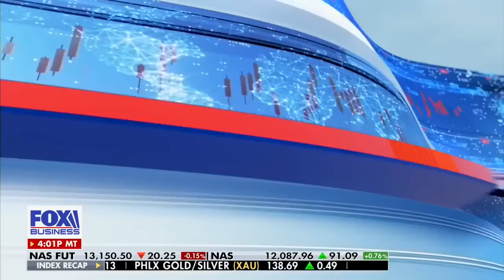Vivek Ramaswamy's Revolutionary Ideas for America's Future | The Bottom Line on Fox News 4.6.23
Vivek Ramaswamy is taking his political agenda for the 2024 presidential run to Fox News' The Bottom Line. In this interview, Vivek shares his vision for taking America to the next level with his innovative solutions. With his signature style and tone, Vivek speaks candidly about the issues that matter to Americans and how he plans to make a difference. Don't miss this insightful and thought-provoking conversation that will leave you feeling inspired and empowered. Tune in to Fox News' The Bottom Line to hear Vivek Ramaswamy's vision for the future of America.

Truth Social - @VivekRamaswamy
Rumble - @VivekRamaswamy